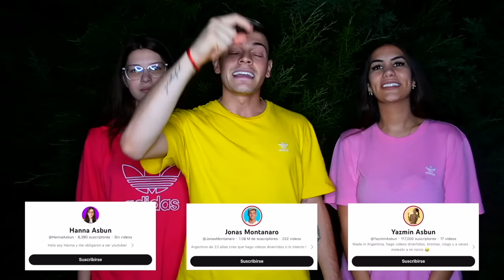DESCUBRIMOS QUIEN ES CHUCKY